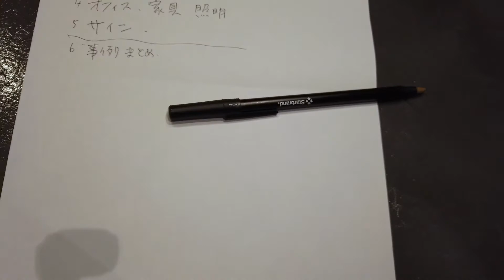【VLOG】#7 デザイン・設計会社が社内報を考え中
ブランディング、デザイン、設計をする会社です。岩手県を本拠地に、東京・名古屋・大阪と全国でお仕事をしています。ジュークアンリミテッドの日常を vlog で紹介しています。

#7 は、毎月19日発行の社内報19MAGAZINEの編集・デザイン担当と、記事を掲載するスタッフのお悩み中の一コマ。毎年1月にレウアウト・内容の刷新があるので、初号に向けてアップデート中。

【ジュークアンリミテッドのHP】

【ジュークアンリミテッドのSNS】
検索用→ @19unltd